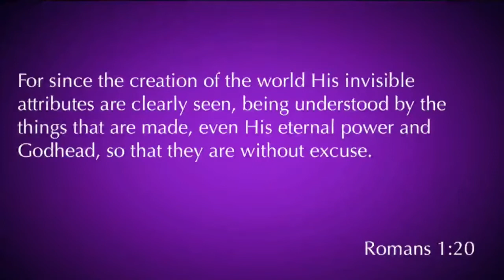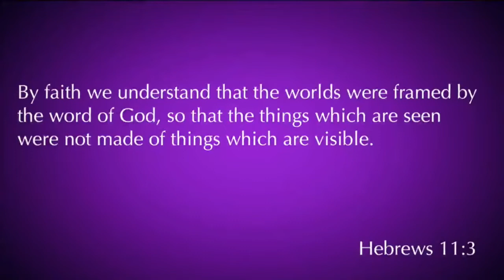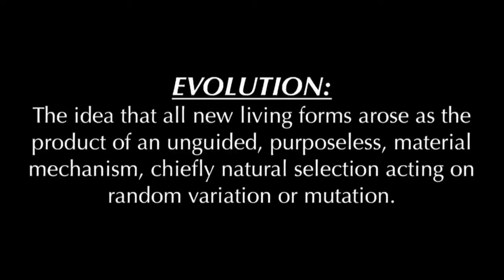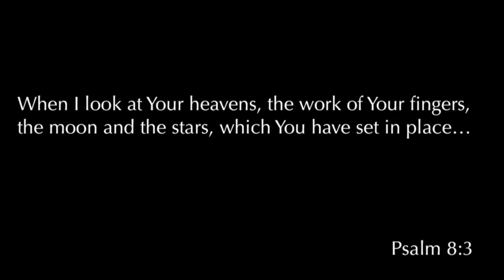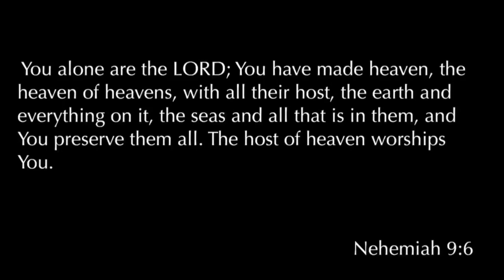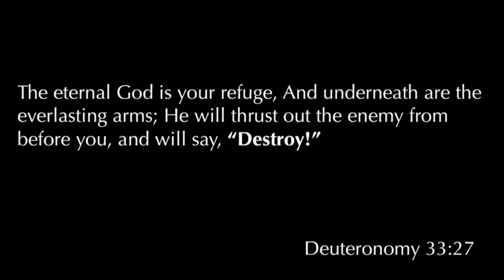Guest Speaker | Holland Davis | 06.02.19